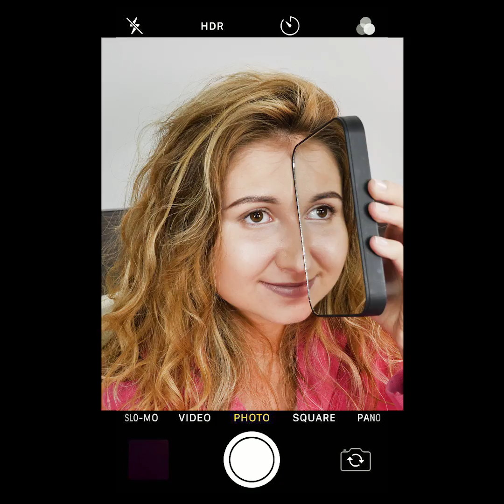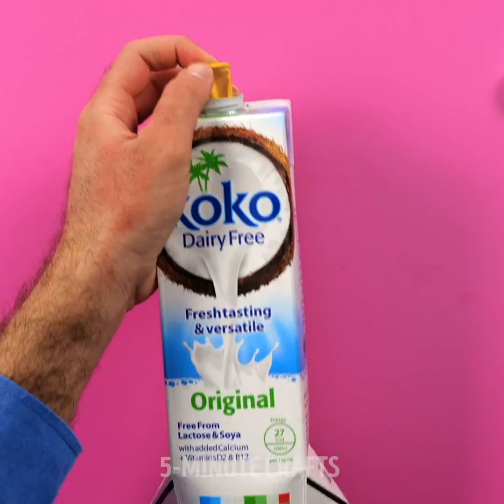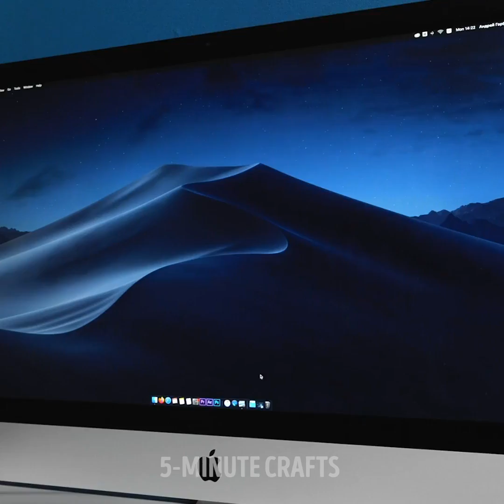BEST FUNNY PRANKS ON FRIENDS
TIMESTAMPS:
00:04 Plastic wrap prank
00:26 Frozen breakfast
02:11 Exploding ice cream
07:54 Water balloon in crisps